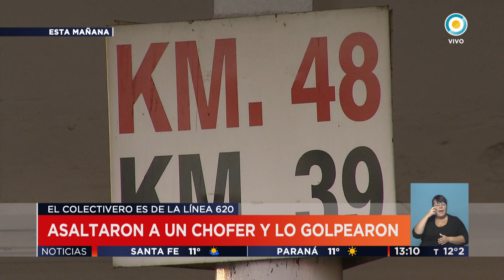TV Pública Noticias - Atacaron a chofer y lo golpearon